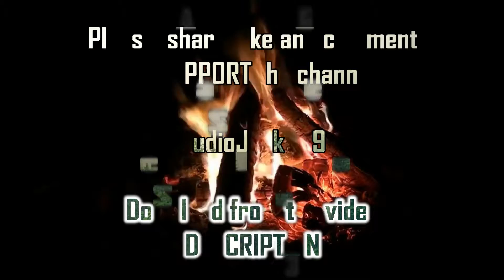🎶Firestone🎶 by Kevin Macleod - Native American Dark Driving Mystical - ROYALTY FREE MUSIC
"FireSong" by Kevin Macleod (Native American, Dark, Driving, Mystical Soundtrack, Music)

Legal Music For Videos: Music for commercial use.
Many musicians choose to release their songs under Creative Commons licenses, which give you the legal right to do things like use their music in your videos.

Creative Commons is a system that allows you to legally use “some rights reserved” music, movies, images, and other content — all for free. CC offers free copyright licenses that anyone can use to mark their creative work with the freedoms they want it to carry. For instance, a musician might use a Creative Commons license to allow people to legally share her songs online, make copies for friends, or even use them in videos or make remixes.

This music can be used for many styles of video productions, they can bring your videos to life, making a Native American video documentary...this may be right for you!!!

I have used this in my own productions and my feedback is excellent.

Instruments: Drums, Rattles

Genre: Cinematic Soundtrack, Soundtrack, Composed Music, instrumental, background music, choir

Feel: Dark, Driving, Epic, Mysterious, Mystical, soundtrack, Native American music, ancient, ancient mythology

Also, make sure to properly credit the musician and the track, as well as express the CC license the track is under.

ROYALTY FREE MUSIC AudioJack369